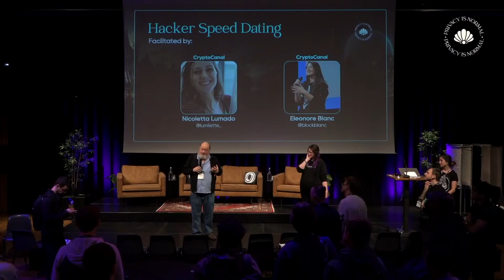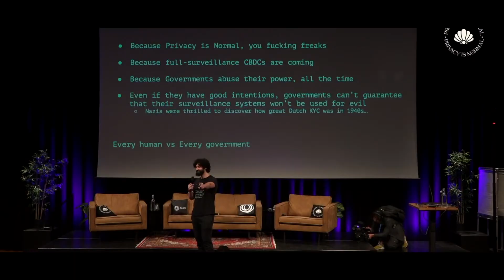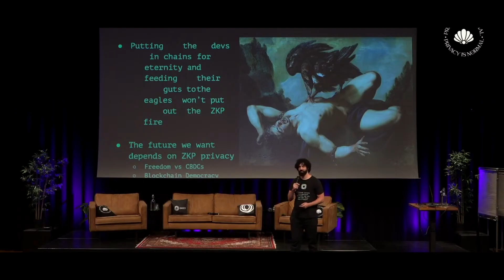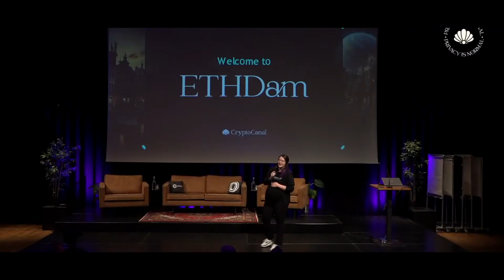ETHDAM 2024 Aftermovie│Conference and Hackathon│Privacy and Security│Amsterdam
ETHDam - a conference and hackathon held in the heart of Amsterdam, Netherlands from April 12th to 14th, 2024, celebrated its second edition, gathering more than 600 participants.

In the dynamic space of ETHDam, privacy and security took center stage, featuring groundbreaking discussions on hacks, recovery, and the revolutionary work of figures like Pertsev. Privacy is dead in crypto, people that know, know. People who don’t know, should know.
ETHDam is powered by CryptoCanal, an education and events platform growing in Amsterdam, spreading its roots to Rotterdam and Zürich.

Join CryptoCanal Discord:   / discord

We would like to thank our partners that made this event possible. 🌷
Battleship Partner